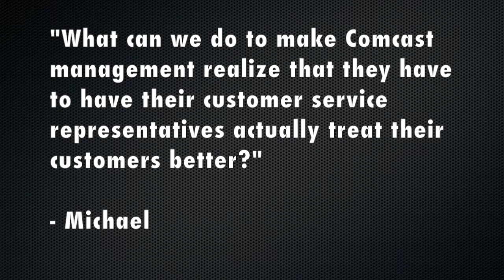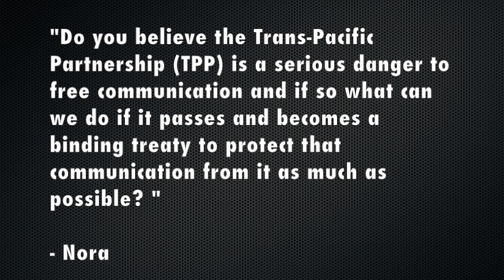ASKFELD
We asked you, you sent in comments, and now Harold sits down and answers the first of your askfeld questions.

Don't forget to askfeld any of your questions, troll or not, on our next episode!